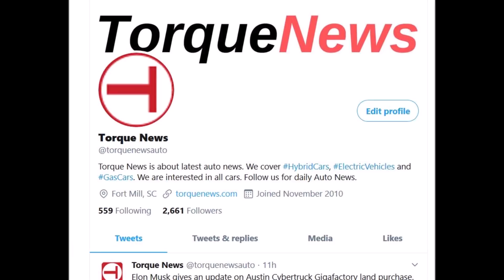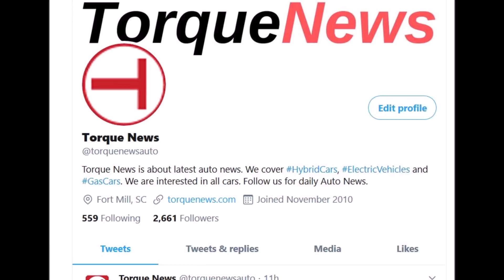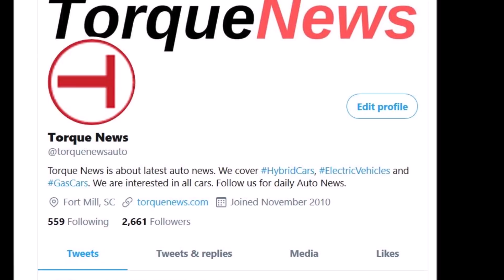Elon Musk’s Boring Company Confirms Use of Tesla Model S, X, and 3 in New ‘Loop’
Elon Musk's The Boring Company's Las Vegas loop is getting closer to reality with a new update.

Earlier Torque News has reported that The Boring Company was planning to use Tesla vehicles in its Las Vegas Convention Center loop.

Now The Boring Company has updated its FAQ section on its website and released about information about the vehicles it plans to use in its “Loop”:

"Loop is an all-electric, zero-emissions, high-speed underground public transportation system in which passengers are transported via compatible Autonomous Electric Vehicles (AEVs) at up to 150 miles per hour through Main Artery Tunnels between stations. AEVs are Tesla vehicles (Model S, 3, and X) that operate autonomously within the Loop system."

The Boring Company has also released several new concept images of three different Boring Company station designs: surface stations, subsurface stations, and subsurface open-air stations.